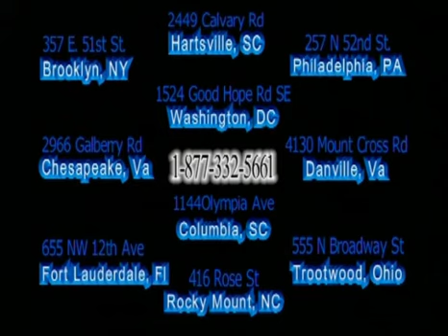Broadcast #386 Part 1